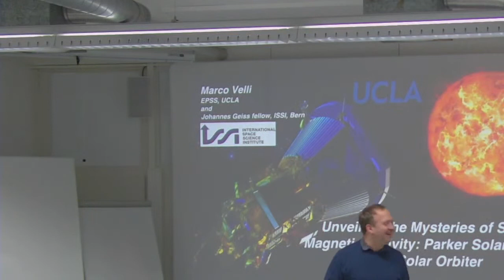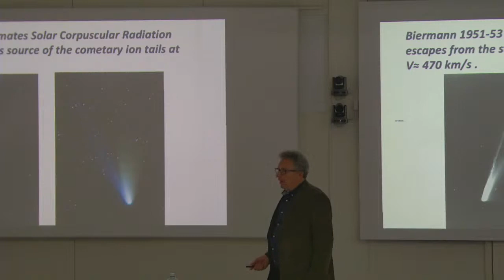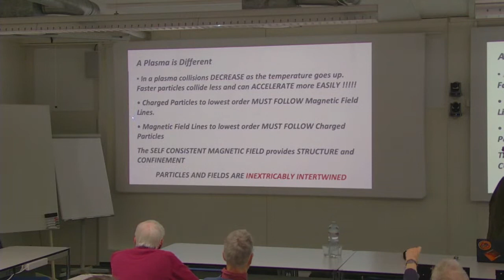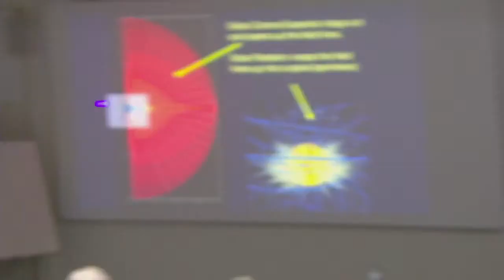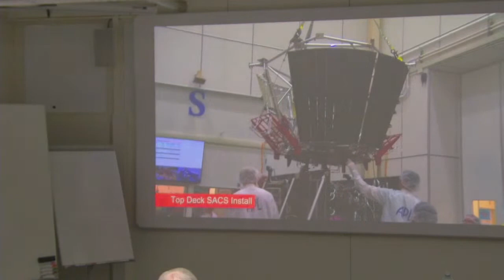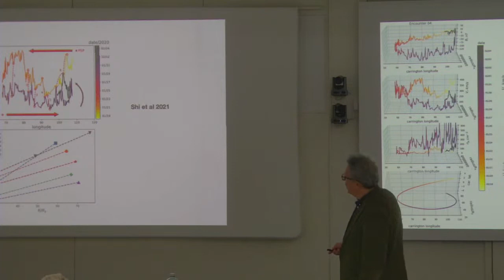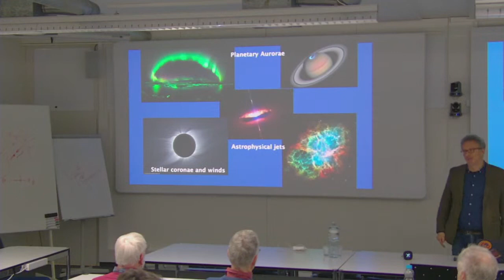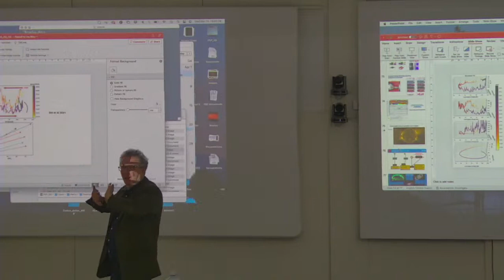Unveiling the Mysteries of Solar Magnetic Activity: Parker Solar Probe and Solar Orbiter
Pro ISSI Talk with Prof. Marco Velli

The magnetic field is fundamental to solar activity and shapes the interplanetary environment, as shown by the full thre- dimensional monitoring of the heliosphere provided by measurements from many past and present interplanetary and remote sensing spacecraft. Magnetic fields are also the source for coronal heating and the very existence of the solar wind; produced by the sun’s dynamo and emerging into the corona, magnetic fields become a conduit for waves, act to store energy, and then propel plasma into the Heliosphere in the form of Coronal Mass Ejections (CMEs). Magnetic fields are also at the heart of the generation and acceleration of Solar Energetic Particle (SEPs) that modify the space weather environment of the Earth and other planets.

Parker Solar Probe (PSP)’s launch in 2018, followed by Solar Orbiter (SO)’s launch in February 2020 have opened a new window in the exploration of solar magnetic activity and the origin of the Heliosphere. The first direct measurements of the plasma in the closest atmosphere of our star have already produced significant surprises, including the presence of folds in the magnetic field called switchbacks that come in patches, the prevalence of the bursty phenomenon known as magnetic reconnection together with turbulence in the outer corona and accelerating solar wind.